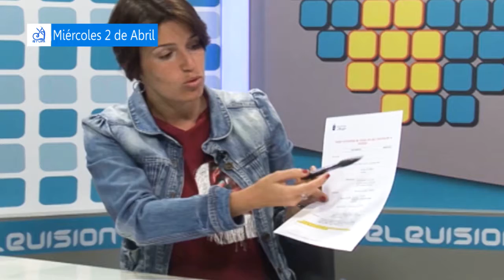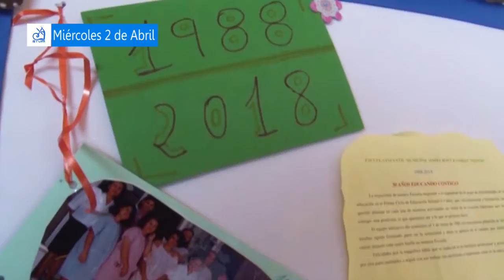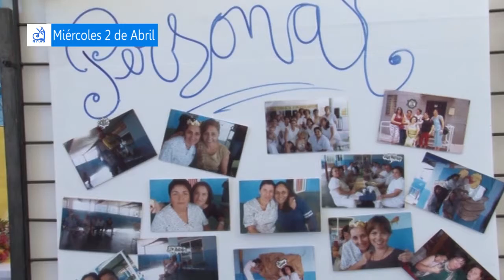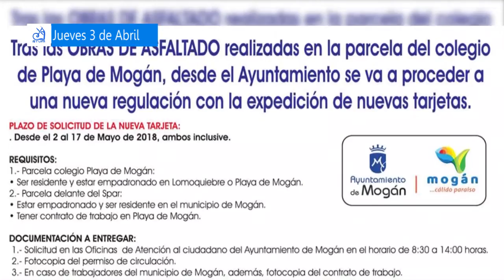RESUMEN SEMANA DEL 30 AL 4 DE ABRIL